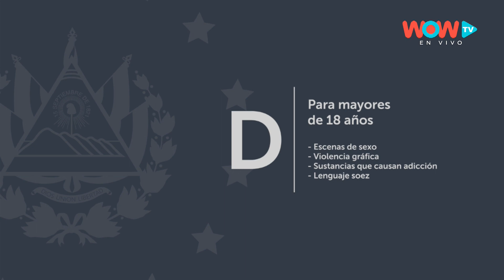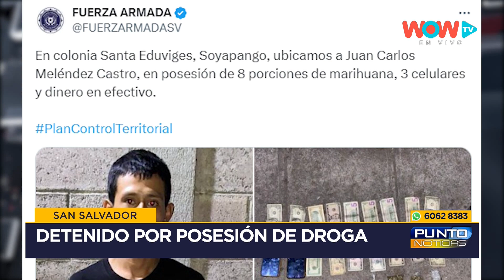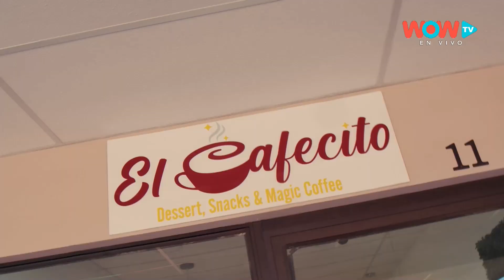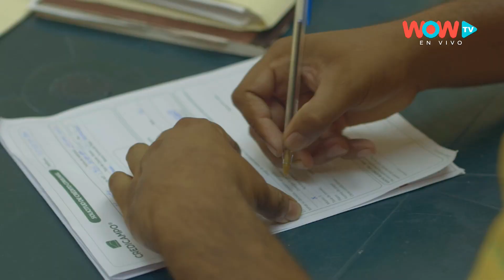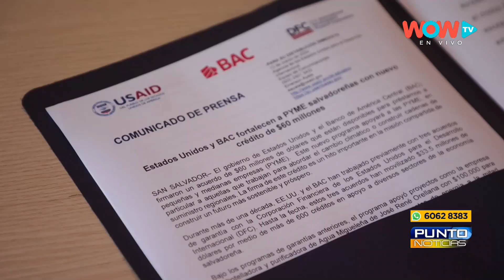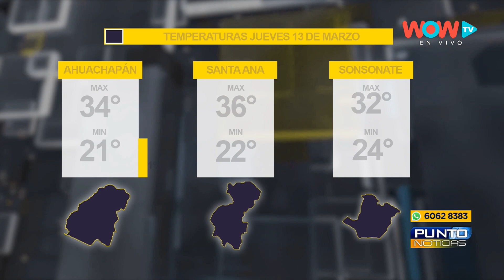PUNTO NOTICIAS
Finalizamos esta cintura de semana acompañados de Eduardo Cabrera en la edición estelar de PuntoNoticias a través de WOWTV